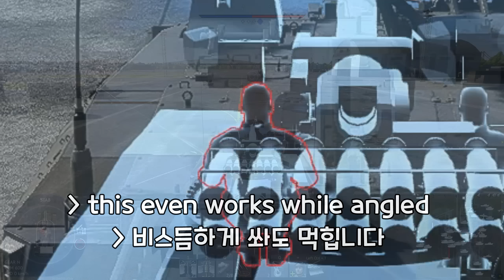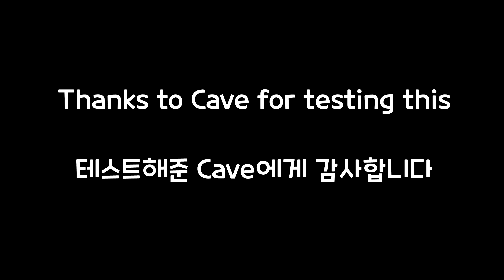30 Cal vs. TKX